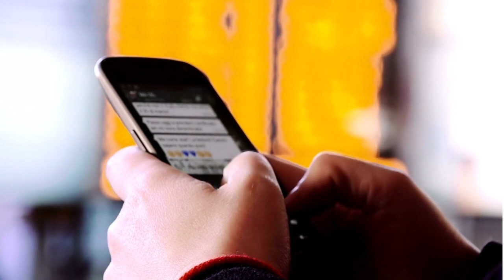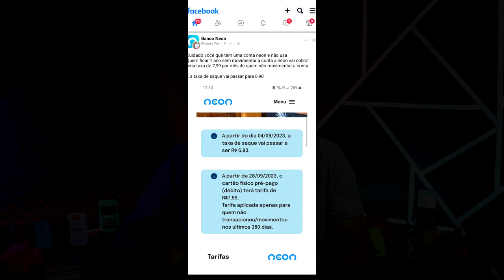URGENTE! FIQUE LIGADO SE VOCÊ TEM CONTA NEON MAIS CARTÃO, VEJAM ISSO RÁPIDO...